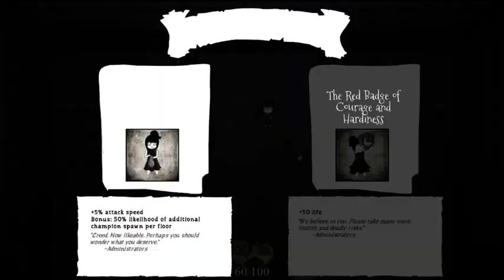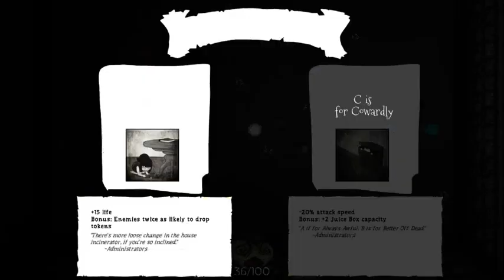Doxy's Darker Purpose [2]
Live Stream VoD from D.O.N.G.S.- Doxy's Online Nighttime Game Show. Come check it out on Twitch, Sundays at ten pm central!

And finally, you can find me in these places, too!